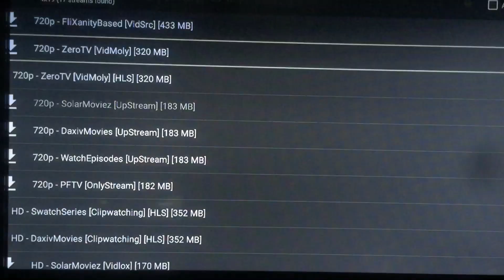TRP/Tollin Robbins Productions/Millar Gough Ink/Warner Bros. Television "50 Years" (2005) #2